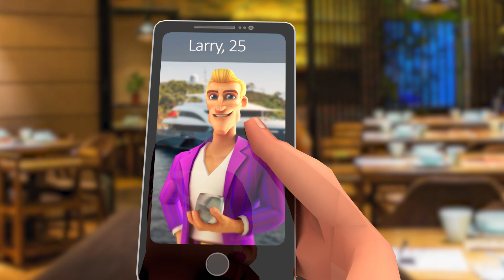Lily's Garden - Was Lily catfished?!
Starring Lily Roberts as Lily Roberts,
Luke Lorenzo as Luke Lorenzo,
featuring Larry Kovalski as Larry Kovalski,
with guest star Samir as Samir.

Well... approximately. Maybe more. Maybe less.
Not in any particular order.